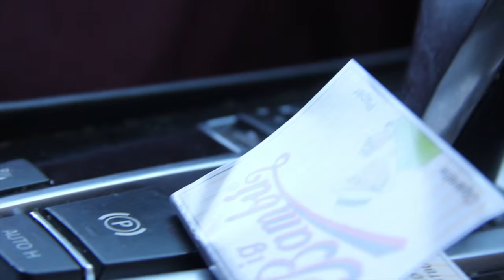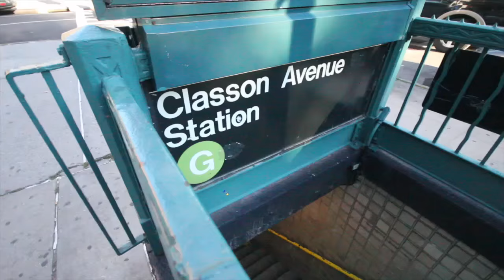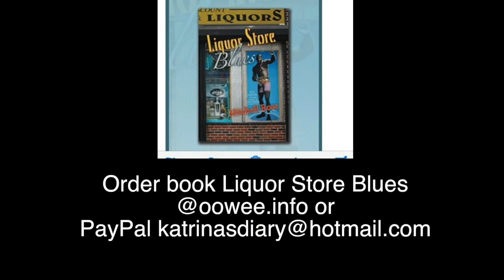MITCH ROSE - "IM GOING TO THE CHURCH"